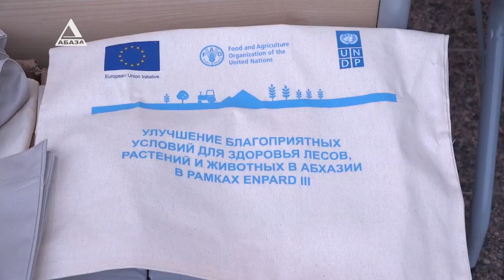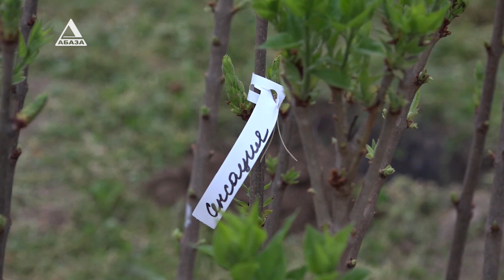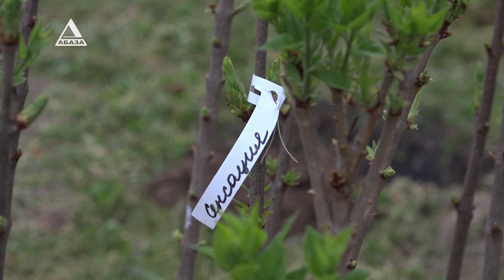30 саженцев сирени высадили на набережной Сухума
30 саженцев сирени высадили представители Продовольственной и сельскохозяйственная организация ООН и Программы развития ООН на набережной столицы перед Национальной библиотекой страны. Этой экологической акцией 22 апреля отметили Международный день Земли, призванный привлечь внимание общественности к проблемам окружающей среды. Репортаж Анастасии Никоновой.